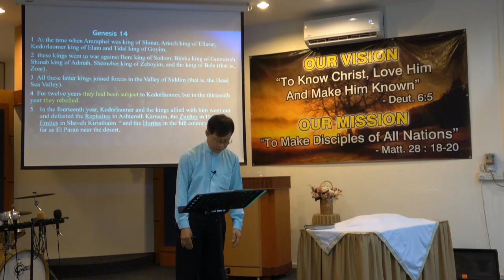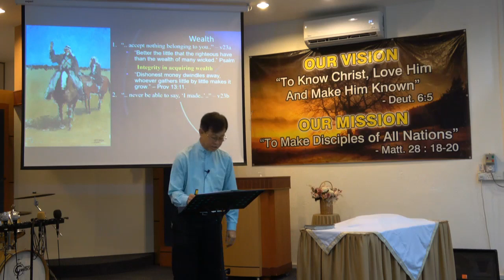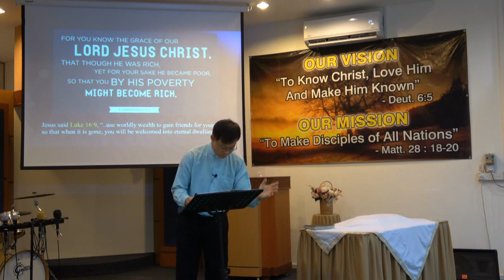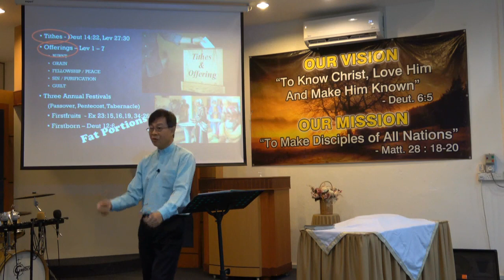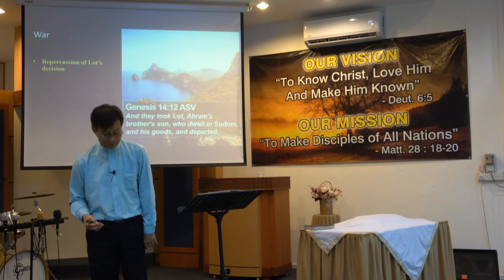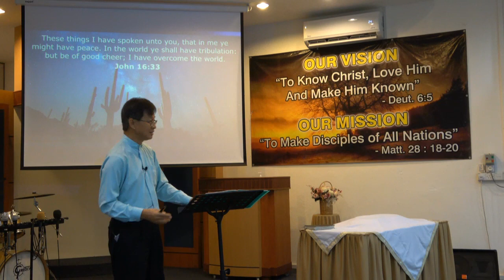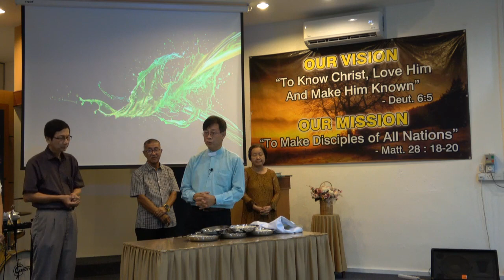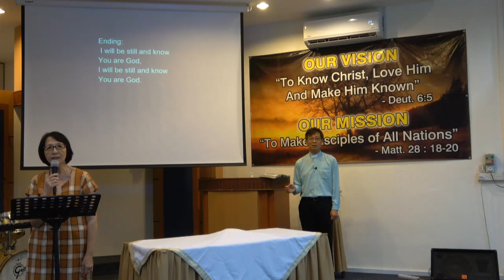Assurance Amidst Chaos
12 Nov 2023   Rev  Gan Kim Choon